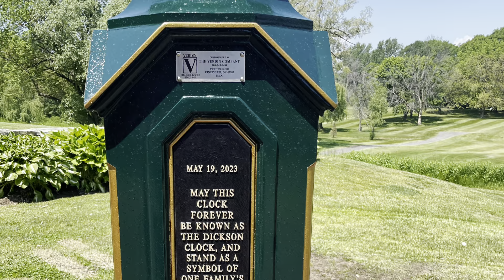Kanawaki 2023 recap by William Li Pi Shan